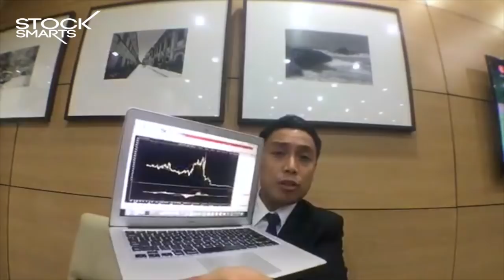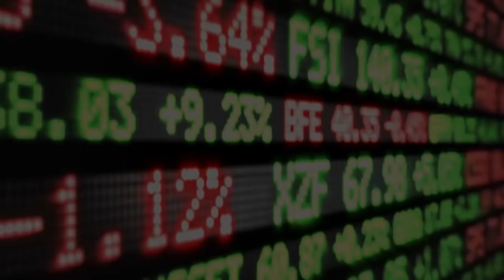STOCKS BY REQUEST AND Q&A SESSION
Hi everyone! my flight got delayed by almost 3 hours so I had sometime to do Facebook Live! This is something that I have not done in a long time but it was good to actually do it again!

In this video, we talked about some of my principles on trading and investing, some analysis on some select stocks that you guys sent out, along with some StocksByRequest snippets and my take on other investments such as Bitcoin and Etherium.

Do you guys want me to do more Facebook Live sessions like this? Let me know!

Scroll below for our next stock smarts sessions!